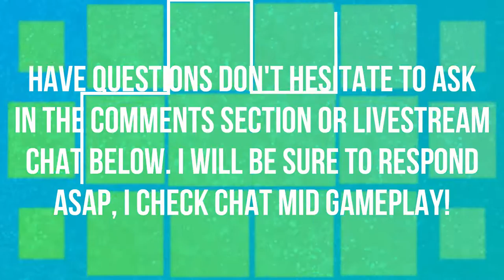TIME TO TAKE DOWN TEAM ROCKET FOR GOOD | WALKTHROUGH | EPISODE 21 | POKEMON LET'S GO 🎮🎮🎮